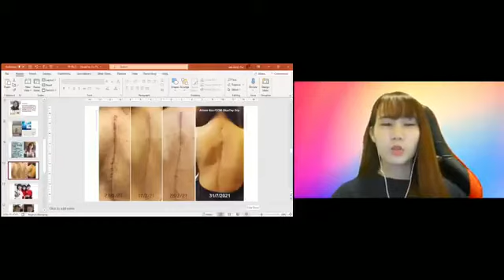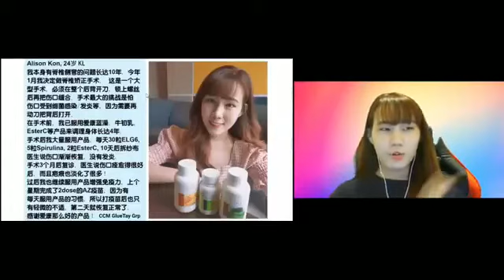Elken BM - 16 SKRU dalam BADAN saya, bagaimanakah lukanya pulih dengan SEGERA?